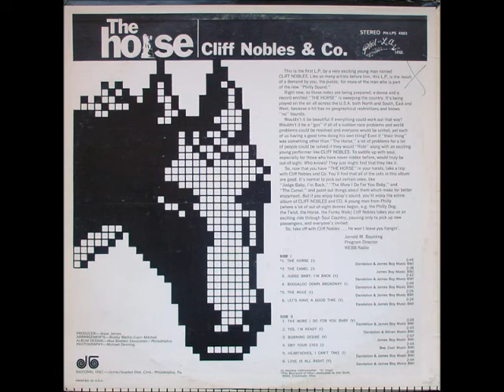Cliff Nobles & Co. Yes i'm ready